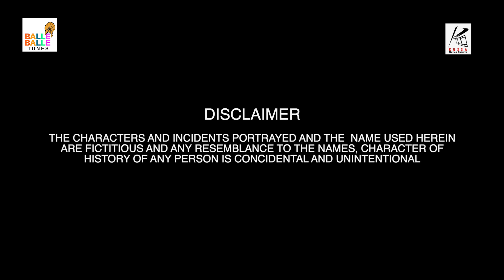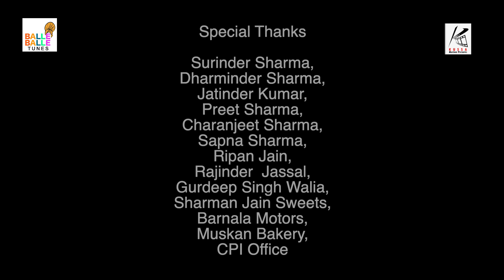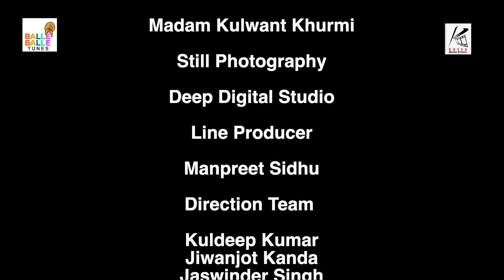Movie | Kuddatan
Punjabi Full Movie - Kuddtan
Director - Lovely Sharma Madam Kulwant Khurmi
Story - Ajit Satnam Kaur
Sacreenplay And Dilouge - Shivcharan Jaggi Kussa
Star Cast - Amandeep Rathor,Inayat Arora,Madam Kulwant Khurmi,Manpreet Sidhu,Harpal Dhurkoat,Mohinder Sran,Rajwinder Raunta,Kuldep Kumar,Sunny Kumar Jaswinder Singh Khush Barmah,Jagroop Singh,Buta Brar Priya Sharma Charnjit Kaur Jiwan Singh Rohit Khan Dikhsa verma Rajinder Rathor Jinder Singh Laxmi Soni,Nav Rauke Jagjit Sidhu Ajit Satnam Kaur Devinder Singh Harmit Jassi
Editing - Ks Studio Mohali
Backround Music - Musicl Hunterz
Singer - Vik C , Raja Barar
Lable - Balle Balle Tune , MM Films
Producer - Balraj Bara Chotiyan Thoba
Lyrics - Shera Lohar Deep Kassoana
Blessings - Mahesh Muni Ji Maharaj Bore Wale
Special Thanks - World Cancer Cara And Shivcharan Jaggi Kussa